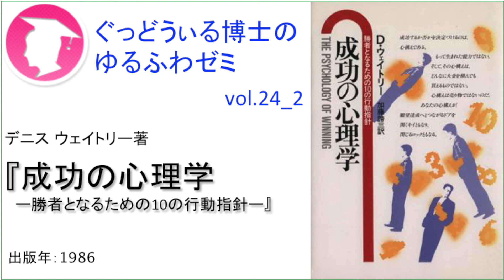ぐっどうぃる博士のゆるふわゼミ その024_02（「その024_04」まである）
次の動画は
です。

音声だけの配信です。詳しい事情は前回23回の冒頭３分以内で話しています。
【収録日】
2017/05/10
【ゼミの内容】
毎回1人が一冊の書籍を紹介し、それを残りのメンバーと議論し、知恵を深めるというタイプの活動。以下URLで無料で参加出来るSNSで行っている活動の一つ。
今より人生を思い通りにできて、なおかつ幸福になれることを目指しているSNS。
特に女性の恋愛と婚活、異性間のパートナーシップにフォーカスしている。
【今回の書籍】
デニス・ウェイトリー著『成功の心理学―勝者となるための10の行動指針』
本は↑これです。
婚活や、恋人が欲しいなど、何かの目標を達成したい全ての女性に役立つと思います。
書籍の説明：Amazonより抜粋
★30年近く読み継がれる名著がついに復刊!
★全世界2000万人を感動させた『ザ・シークレット』の著者ロンダ・バーン。
彼女が「師」と仰ぐ著者の代表作!
■人生は、練習試合ではない。毎日があなたの公式戦なのだ。
人生をシーズンの最後を飾る“ビッグゲーム"や、公式戦に向けての“練習試合"だと考えていないだろうか?
じつは、人生というゲームは、歩んで来た日々そのものが“ビッグゲーム"だったのか……。
多くの人は、残された時間が少なくなってはじめて、この事実に気が付くのである。
しかし、たとえ人生の折り返し地点を超えた人であっても、手遅れな年齢などない。起死回生の一発だってある。
人生ゲームは、一発逆転。最後に笑う者こそが勝者なのだ。
■「傍観者」「敗者」、そして「勝者」。今のあなたは、どのタイプ?
人生という名のゲームには、3つのタイプが登場する。
勝利によって責任を負うことを恐れ、他人の行動をただ眺めている人は「傍観者」。
大多数の人がこれに当たるといっても言い過ぎではない。
「敗者」は、“のような"人であることを望む。
人をうらやみ、批判を行ない、そして自分自身をさげずんでいるのだ。
しかし、人生の「勝者」は彼らと違う。
自分だけではなく、多くの人の利益になる目標を定め、到達に向けた努力に励むのである。